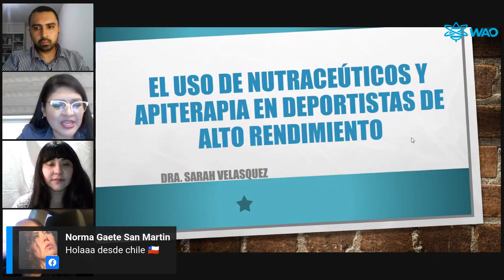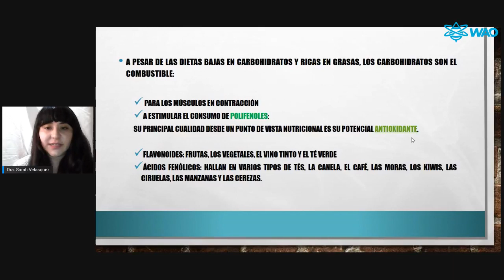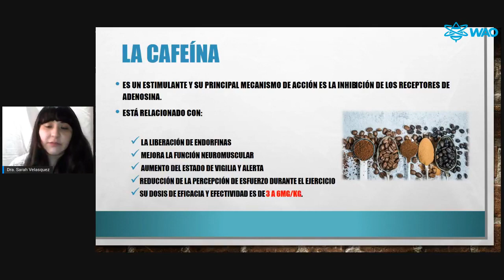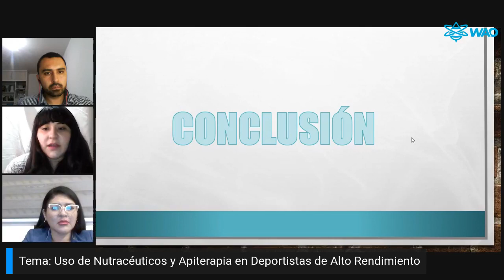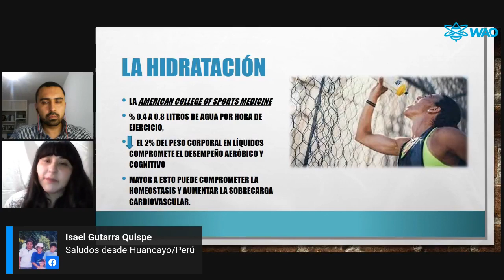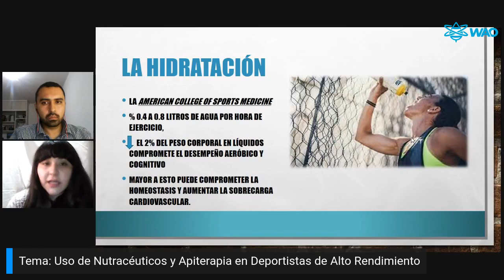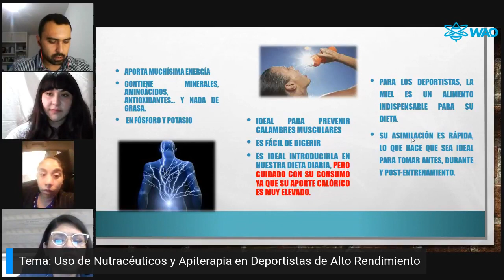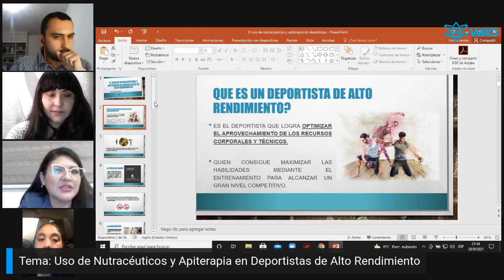Beneficios y usos de la Apiterapia en deportes de alto rendimiento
El deporte de alto rendimiento es aquel cuyo objetivo principal consiste en alcanzar el máximo rendimiento atlético en competiciones del más alto nivel, generalmente a nivel nacional, mundial u olímpico. Los deportistas de alto rendimiento están dotados de un talento especial e innato para la actividad deportiva, pero también han seguido un programa de entrenamiento especial enfocado en optimizar sus recursos físicos y técnicos para desarrollar al máximo sus habilidades